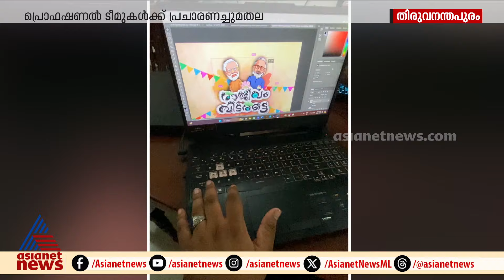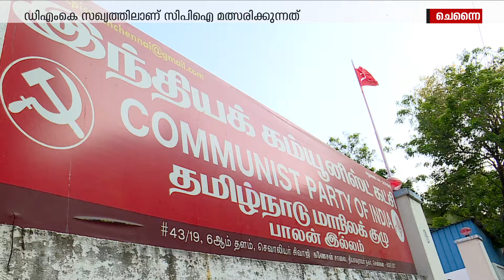വടക്കൻ കേരളത്തിൽ കോൺഗ്രസിന് പിടിവള്ളിയായി ബോംബ് രാഷ്ട്രീയം | Vote Vartha 6 April 2024